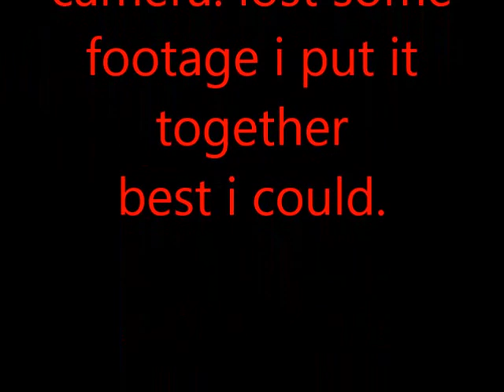2018 Shrimp and Grits block party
we went to the Shrimp and Grits block party in Port Royal South Carolina.